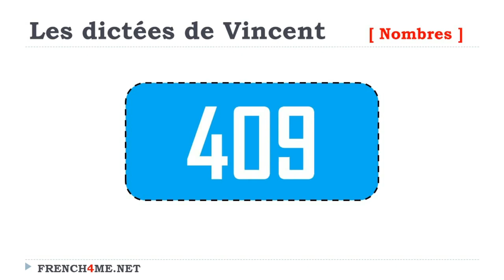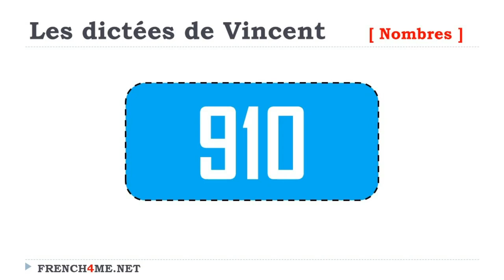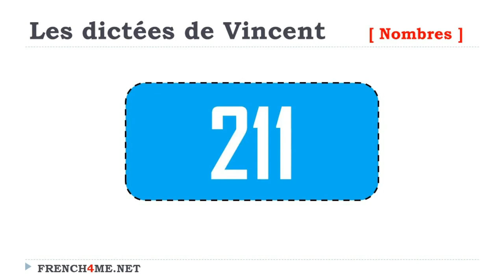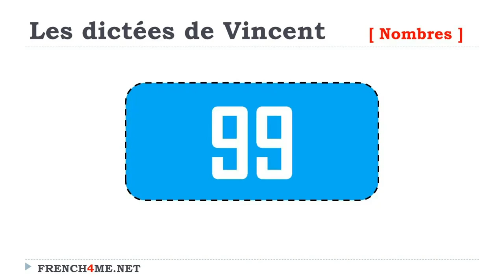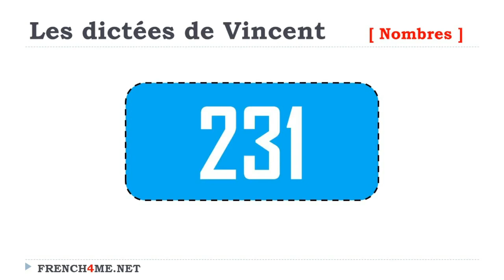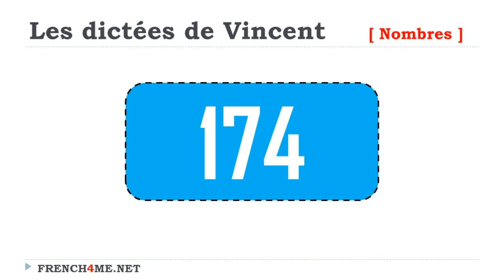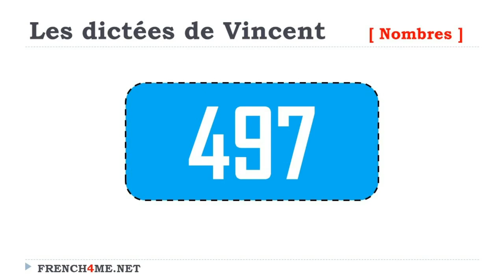French Numbers Dictation I From 0 To 999